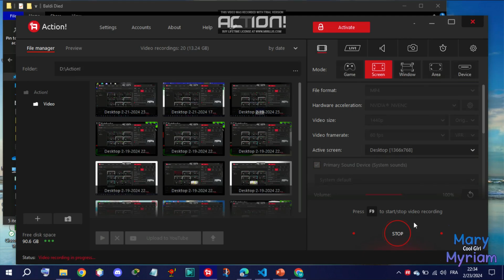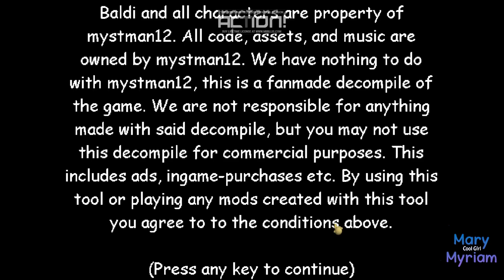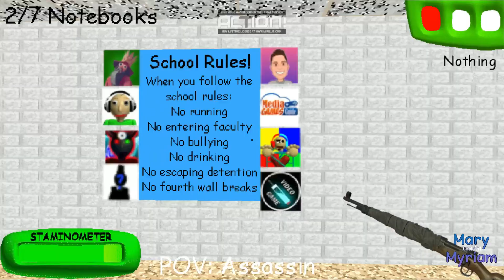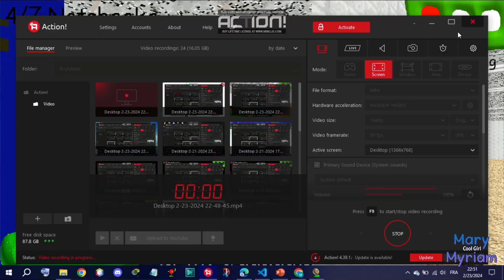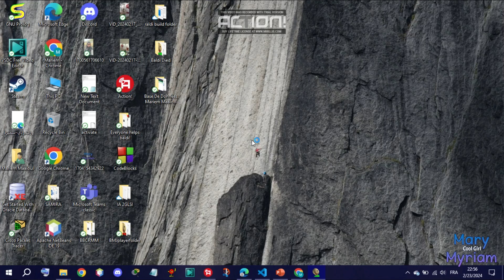Baldi Was Assassined and He Turned into a Ghost!!! (Baldi Died) - Baldi's Basics Mod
Mod Creator: Baldi Vn (dmiVn)